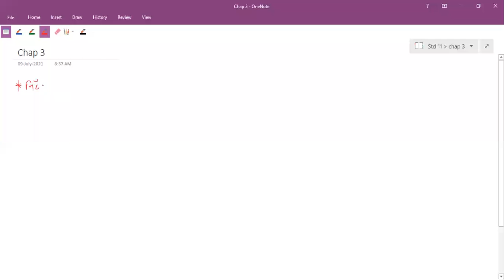09-07-21 std 11 part 2